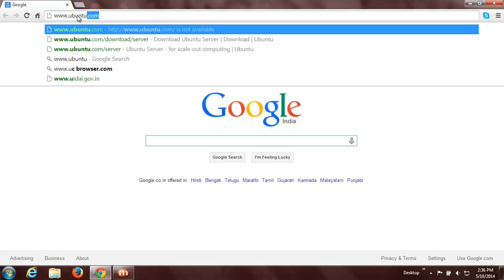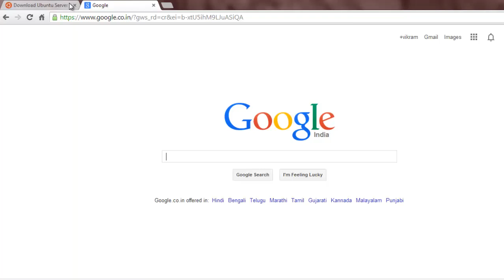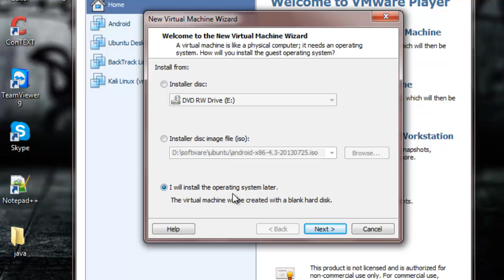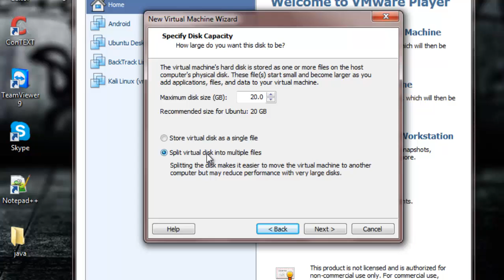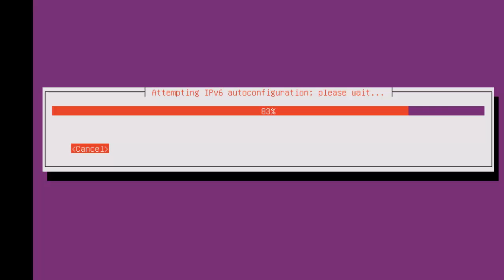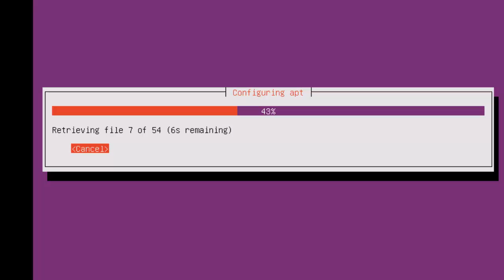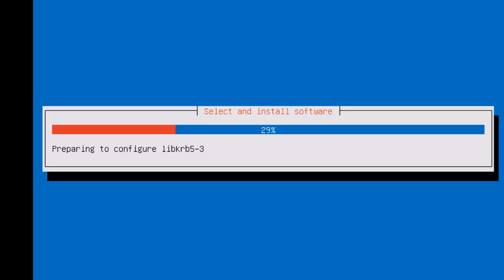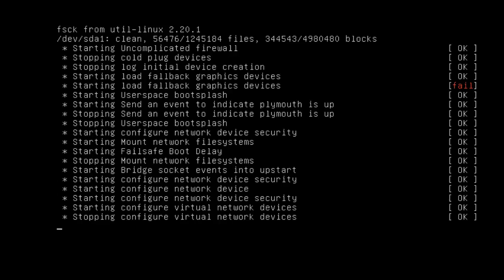Linux tutorial in Hindi part-2-Installation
This is the tutorial about how to install Ubuntu Linux in VMware player.
how you think about my videos,if you like it then please click on like button and if you want to give any suggestion then comment it below I will really appreciate that.